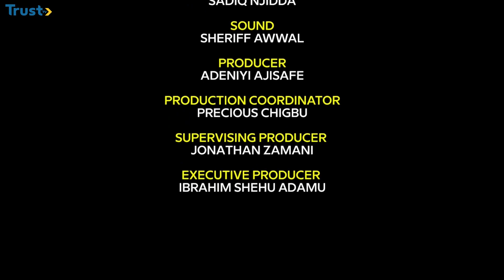Team Nigeria Will Do Well At African Games And Olympics - Nezianya | 360 SPORTS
This Episode Showcase Update On Team Nigeria Preparation Ahead Of African Games And Olympics ,Super Falcons And More